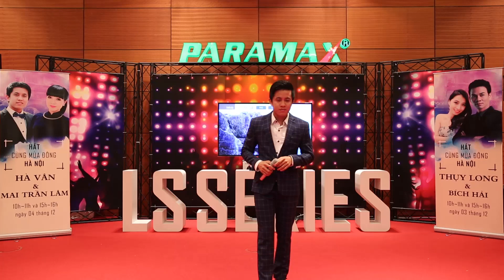Hoa Trinh Nữ | Ca sỹ Mai Trần Lâm tại triển lãm Thiết Bị Nghe Nhìn AV Show 2017 - Hà Nội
Bài hát: Hoa Trinh Nữ
Sáng tác: Trần Thiện Thanh
Thể hiện: Ca sỹ Mai Trần Lâm
Hát trên nền nhạc của trên đầu karaoke PARAMAX LS-5000 tại triển lãm Thiết Bị Nghe Nhìn AV Show 2017 - Hà Nội

Hoặc tổng đài tư vấn: 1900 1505.